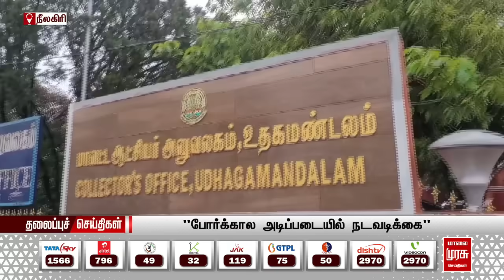காலை 7 மணி தலைப்புச்செய்திகள் l Morning 7AM Headlines l 18/07/2024 | Malai Murasu Seithigal